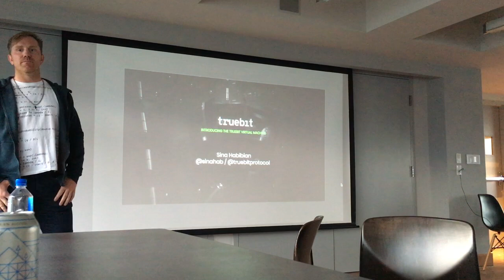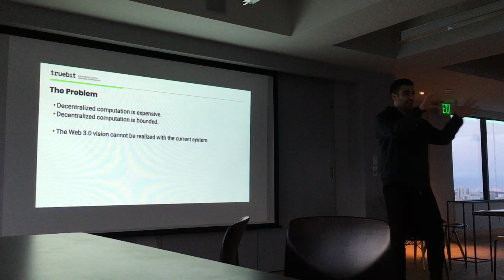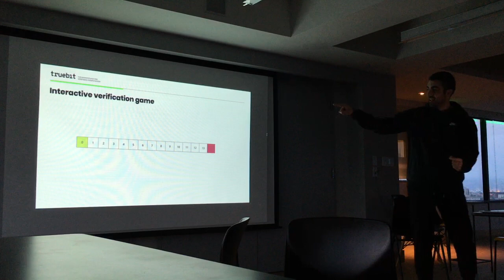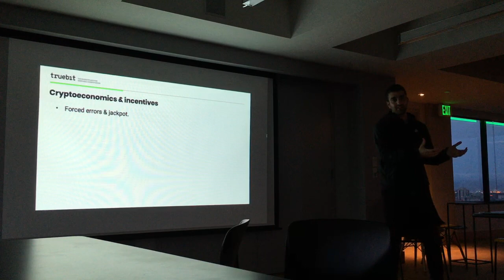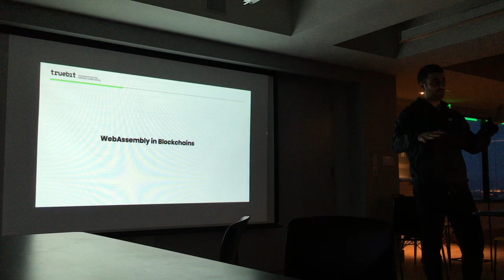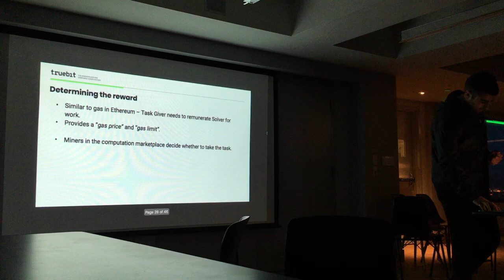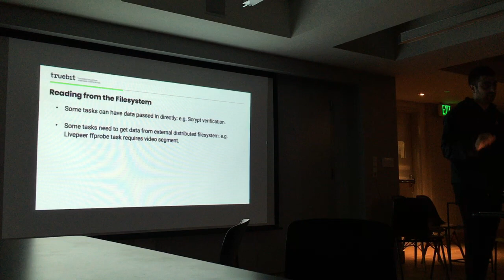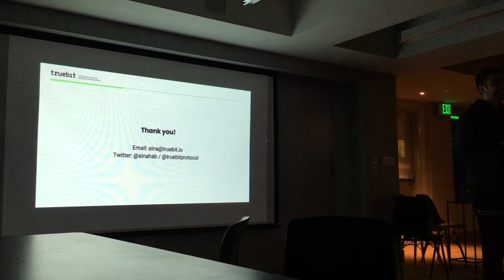Truebit and WebAssembly: a Deep Dive into the Architecture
Truebit engineer, Sina Habibian, gives an overview of the Truebit WebAssembly architecture.

An outline of the talk –
Truebit overview at: 3:35
WebAssembly in Blockchains: 25:27
WebAssembly in Truebit: 29:22

Learn why Truebit selected WebAssembly, how the system works, and what open design decisions remain.